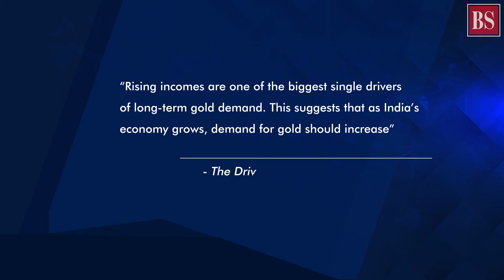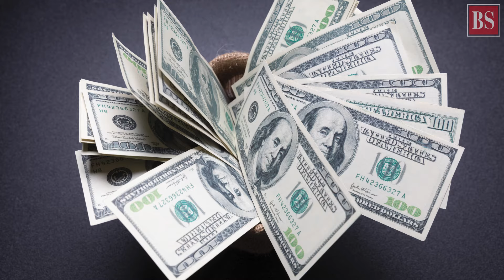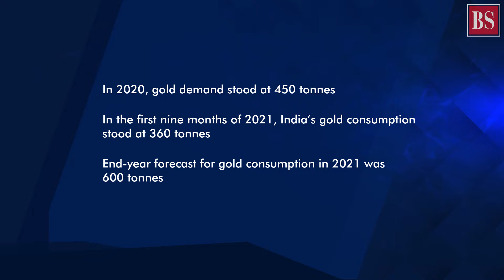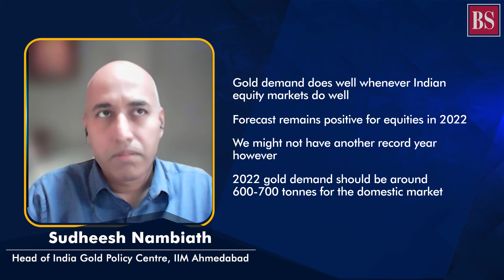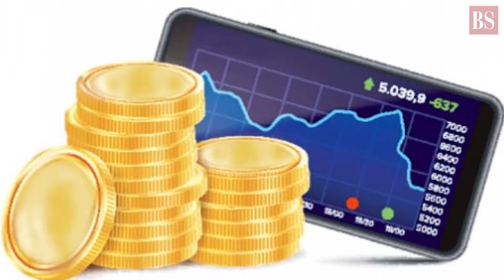What is behind India’s renewed love for gold?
India imported 1,050 tn gold worth ($55.7 bn) in 2021, more than double of 2020. Last year’s gold import surpassed the high recorded in 2011. Find out what is behind India’s renewed rush for gold?